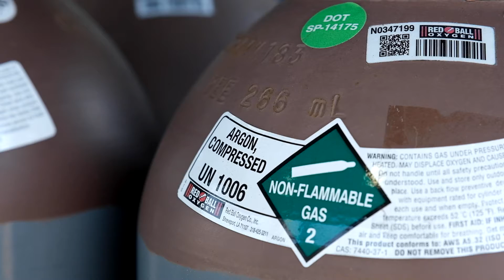Alex Kennedy - CEO of Red Ball Oxygen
As CEO, Alex Kennedy of Red Ball Oxygen Co. knows how valuable a reliable supplier is to the success of his business. Recently, he sat down to discuss why he chooses Ratermann Manufacturing for all his label and fill plant needs.